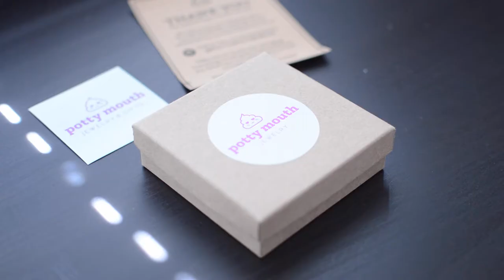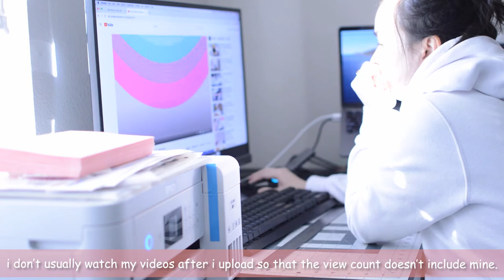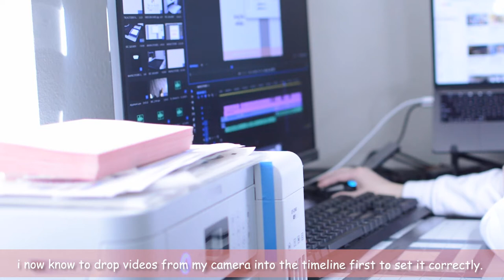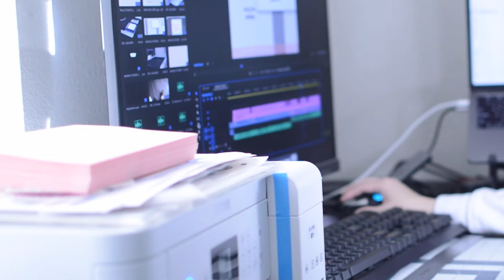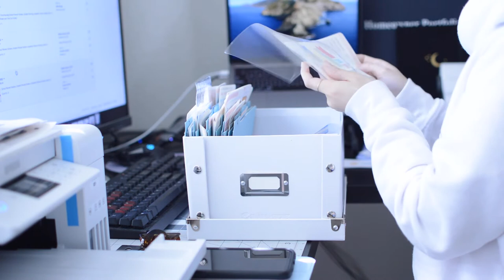Unboxing Potty Mouth Jewelry, re-organizing stock -Studio Vlog 055 - VEDA Day 16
☆Accessibility Notes☆
- Comic Sans font is easier to read for people with Dyslexia
- Closed captions can be helpful for people who have hearing disabilities

- Brother HL-3170CDW Laser Color Printer*
(use Rakuten for cash back! See below.)
- Heidi Swapp Minc Foiling Machine*
- Azaza Envelopes in Rose Pink*

For Thermal Printing (Address and Shipping Labels)
- Phomemo PM-246 Pro Thermal Label Printer*
- Phomemo 4"x6" Thermal Shipping Labels*
- Phomemo Barcode Thermal Label 3.5"x1.12" *

☆ I've saved over $600 with RAKUTEN - Join and Save! It's 100% FREE ☆

☆ TECH FAQs ☆
Camera: Nikon D3200
Lens: Nikkor 35mm f1.8g